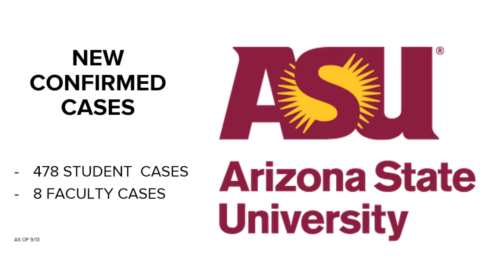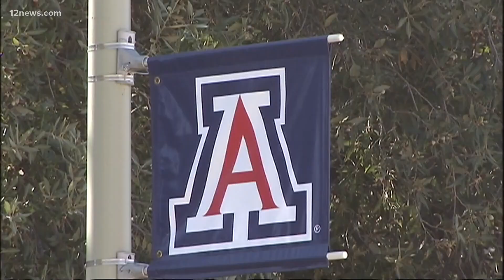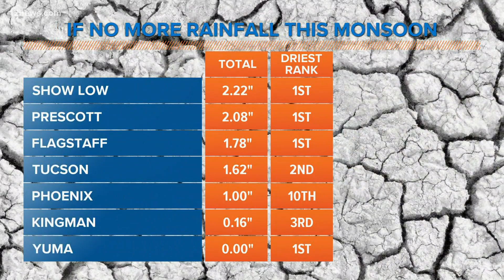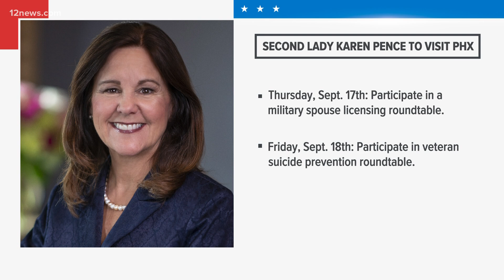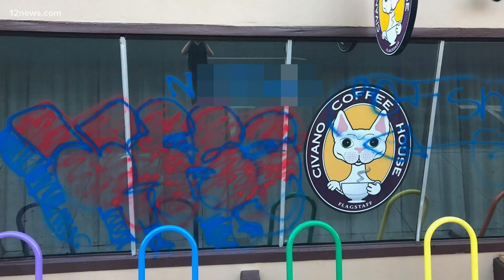12 @ 12: Hispanic Heritage Month kicks off Tuesday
Hispanic Heritage Month kicks off today. That and other headlines for Sept. 15, 2020 on 12 @ 12.